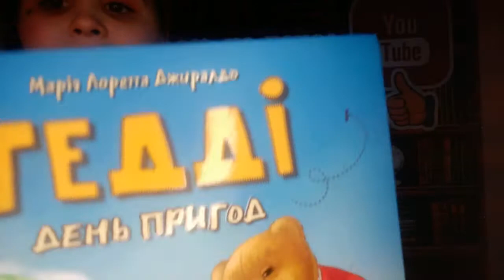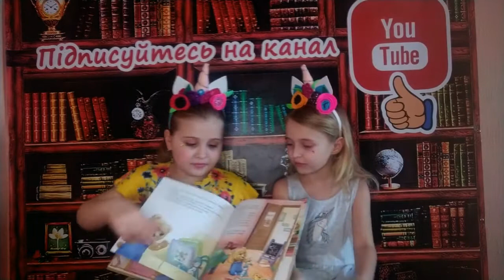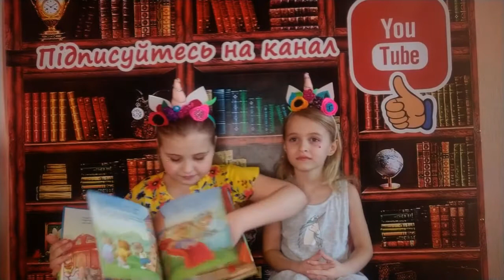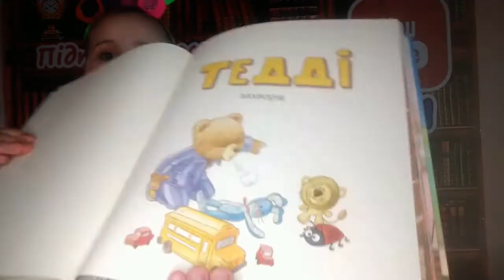Марі Лоретта Джиралдо "ТЕДДІ.День пригод", "ТЕДДІ.Мамин помічник."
Видавництво "Vivat".
Ніжні, теплі, добрі, зворушливі історії для малечі. Ілюстрації дуже гарні, милують око, а той  Тедді дуже милий, а історії -повчальні. Крупний текст, мила історія, і неймовірно зворушливі персонажі --  запорука успішного читання  для початківців.